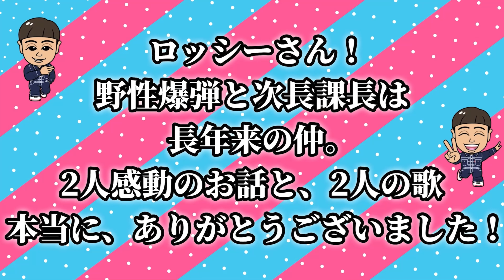【野性爆弾】ロッシー。同期の野爆！26年お笑いやってきて、泣ける‼️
全国のおじいちゃんおばあちゃんに、
介護施設へ食事用エプロンや
デイケア健康体操
芸人らしいリターンも、いっぱいにしました
そして、生産者さんと児童養護施設支援！準米を送ろう！
寄贈やあたたかいご支援、本当に、ありがとうございます！！！
マスクリターンも始まるので、是非、ご覧ください。^_^
Jun makes you smile！^_^

自己紹介させてください！
noteに最近自分を綴ってます。^_^

★準組ネットショップ👖
じゅんちゃんねるデニムはここから↓👖↓↓↓
動画で着用している
デニムマスクもあるよっ（エコバックも^ ^）

★河本準一オリジナルお米ブランド
【準米】はこちら↓↓↓おにぎりや
美味しいおかずと食べてねっ^_^！

★オンラインサロン始まりました‼️
ケンが地方再生で全国回ります。

野性爆弾ロッシーのたまご
ロッシーとのコラボをする日も楽しみ！
ロッシーのチャンネルは、こちら！

野性爆弾。

ロッシーとの楽屋トーク

26年間振り返ったら、泣けてくる。

ロッシーとは誕生日も1日違いで
4月6日生まれと
4月7日生まれ

生まれた日も近いし同じ歳で
NSC同期

腐れ縁^_^

ほんと良い人で、心の優しい
ロッシーと歌をうたったら
アカン、泣きそうや。^_^‼️！！

目頭が熱くなったし、
思い出になる撮影になった。

今までの日々が走馬灯みたいに
思い返してしまいます。

ロッシー。ありがとう‼️！！！

河本じゅんちゃんねる じゅんちゃんです！

「好きなことして生きていく」
僕には、お笑いしかありません。
みんなを笑いの世界に連れていくこと。
毎日24時間、みんながこのチャンネルを観たら
笑ってくれて、いつも笑顔になる
そんなチャンネルにしたいです

24時間365日【笑い】を届けたくて
始めました。

今日もあなたが笑ってくれますように‼😊‼

河本じゅんちゃんねる

※YouTubeショートは不定期配信です

千鳥のクセがスゴいネタGPに出てた
ヤンチンチャンネル

企画・制作／動画ディレクション
LIVER株式会社

【河本じゅんちゃんねるの人気動画】

【突撃】オリラジ藤森慎吾さんの家、ついて行ってええですか？（歯磨き粉見たい）

すい炎から復活。10年ぶりのラーメンは天下一品！くっきー！がお祝いで駆けつけてくれました。

【突撃】家に久保田の彼女が…‼️ついてってええですかシリーズ とろサーモン久保田

【ザ・細かすぎて伝わらないモノマネ2020】石橋貴明×河本じゅんちゃんねる

【超神回】極楽とんぼ山本圭壱と僕の何でもないようなことが幸せだったと思う〜♫本当の愛は多くを語らなくても分かり合えるんだ

【秋山竜次】ロバート秋山のクリエイターズ･ファイル。はねとびネタとキャラ作りの原点。全てお話します。

【ゆりやんレトリィバァ】恋愛を教えてもらったらとんでも無いことになりました。

【突撃】はんにゃ金田のおしゃれな歯磨き粉と愛用ドリンクで身体変わりました。本当ありがとうねダーカナ